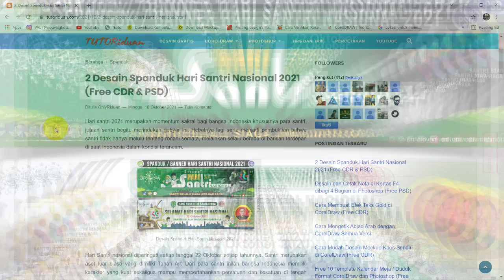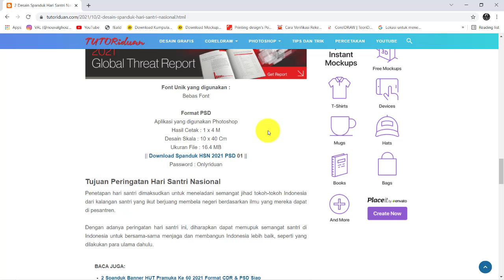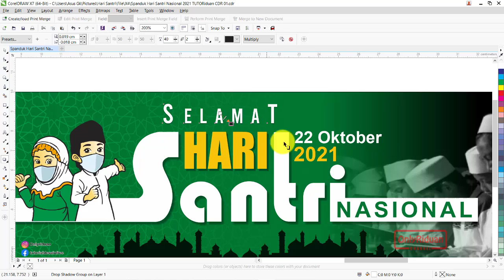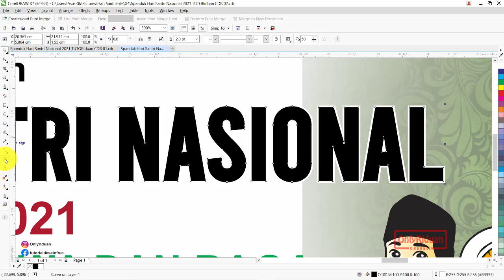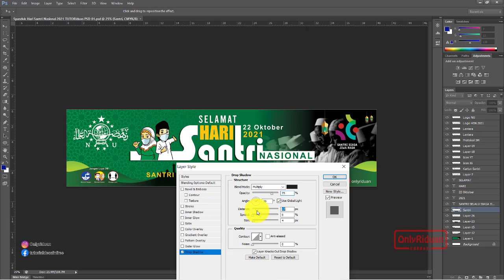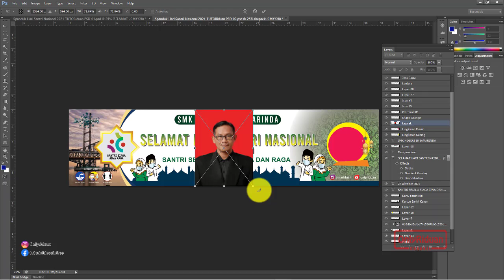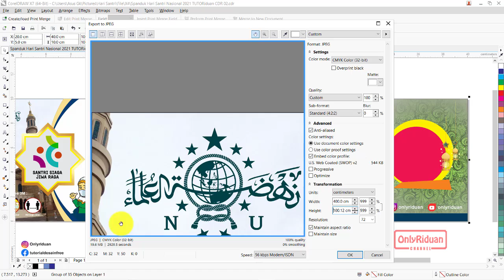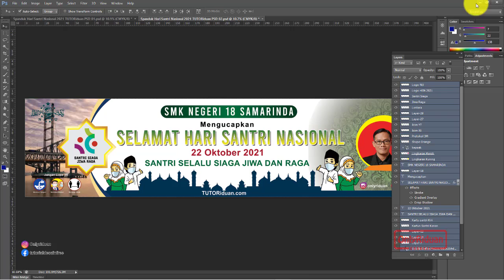Desain Banner Spanduk Hari Santri Nasional 2021 (Free CDR & PSD) - Tutorial CorelDraw Photoshop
05:09 : Cara Extract File CDR & PSD
07:12 : Cara Edit Ulang Spanduk HSN 2021 dengan CorelDraw
15:12 : Cara Edit Ulang Spanduk HSN 2021 dengan Photoshop
20:38 : Cara Simpan Siap CETAK dengan CorelDraw
23:41 : Cara Simpan Siap CETAK dengan Photoshop

Semoga Bermanfaat